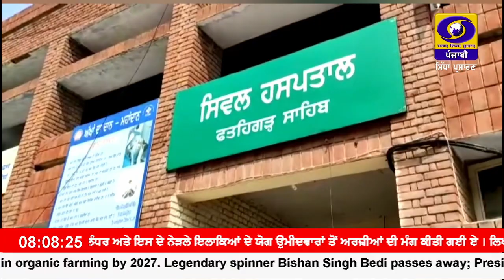ਪ੍ਰਧਾਨ ਮੰਤਰੀ ਸੁਰੱਖਿਅਤ ਮਾਤ੍ਰਿਤਵ ਯੋਜਨਾ ਦਾ ਜ਼ਿਲ੍ਹਾ ਫਤਿਹਗੜ੍ਹ ਸਾਹਿਬ ਚ ਗਰਭਵਤੀ ਮਹਿਲਾਵਾਂ ਨੂੰ ਲਾਭ ਮਿਲ ਰਿਹਾ ਏ